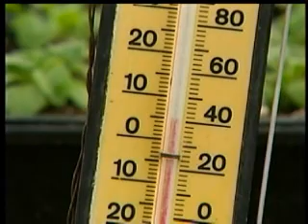Cold temperatures threaten South Hill business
Colder temperatures and plenty of snow greeted Spokane citizens this week. But for one local business the winter-like weather could close them down.